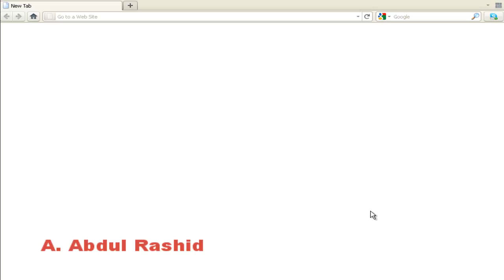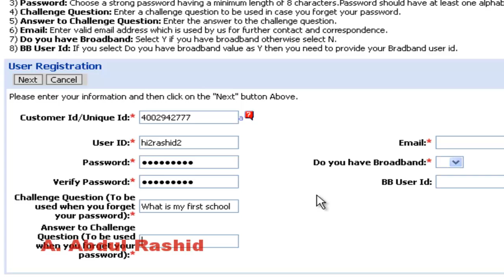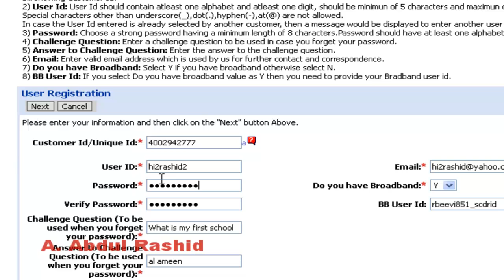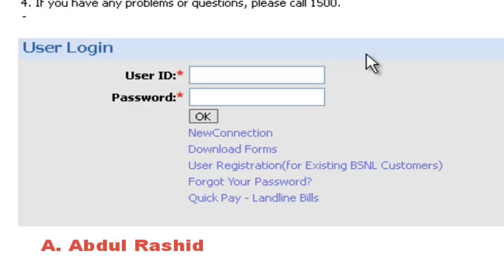BSNL Selfcare Registration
Video 1 . New account Sign up and Registration in bsnl Selfcare sdc Website.

What is BB User Id ( Broadband User ID )
BB User Id is the User Id Provided by BSNL to connect to your Broadband. Always BSNL will give you this detail when a connection is taken. For me its provied by my BSNL telephone exchange. If you missed this detail, Login to yout BSNL modem and check Advanced Wireless settings